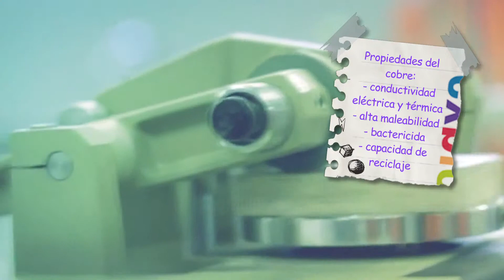¡Cobre para todo!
El cobre tiene aplicaciones en tu vida diaria que no te podrías imaginar ¡Ven a descubrirlo!